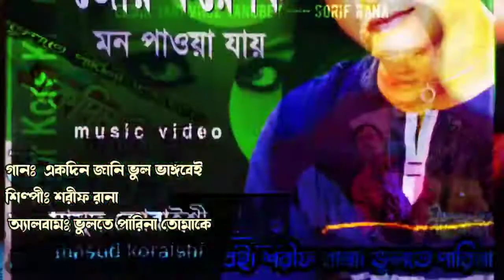একদিন জানি ভুল ভাঙ্গবেই। শরীফ রানা। Ak Din Vul Vangbbey || Sharif rana || Pronob Ghosh